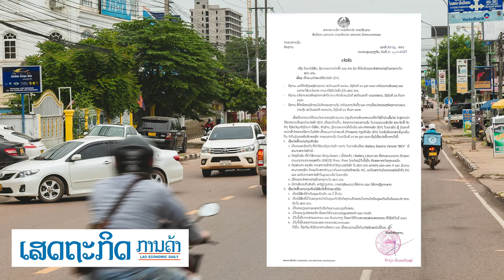ຜູ້ປະກອບການໃດຈະນຳເຂົ້າ-ຈຳໜ່າຍລົດໄຟຟ້າ ໃຫ້ສະເໜີຕໍ່ກົມຄຸ້ມຄອງຊັບສິນ ແຕ່ນີ້ຫາ 29 ຕຸລານີ້